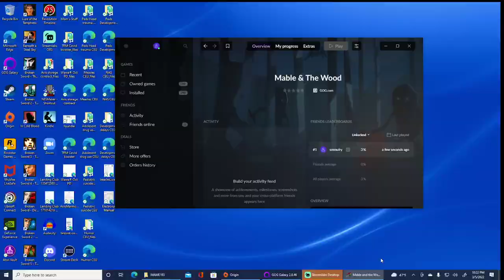Mable And The Wood